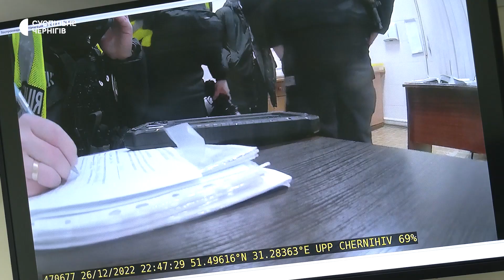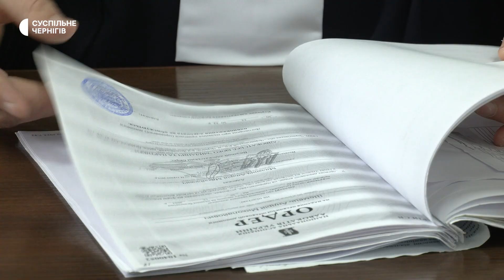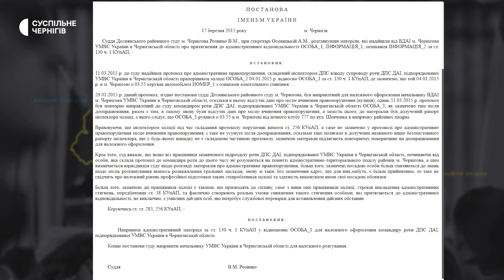Директора департаменту Чернігівської ОДА Андрія Шемця визнали винним у керуванні авто напідпитку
Андрія Шемця визнали винним у керуванні автомобілем напідпитку. На нього наклали штраф сумою 1000 неоподаткованих мінімумів доходів громадян, що становить 17 тисяч гривень та позбавили права керування транспортними засобами терміном на один рік.